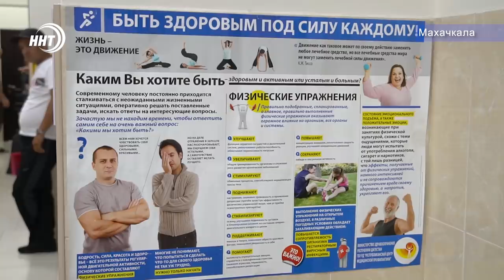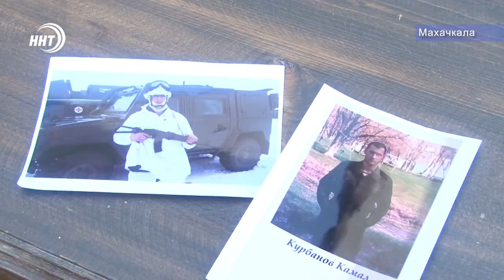Новости Дагестана 26.8.19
Рискнул своей жизнью, чтобы спасти чужие . Молодой дагестанец из села Цугни Акушинского района спас от, казалось бы, неминуемой смерти трех тонущих в каспийском море девушек. История, благодаря смелому Камалу Курбанову, закончилась благополучно. Все подробности у Патимат Ханаповой